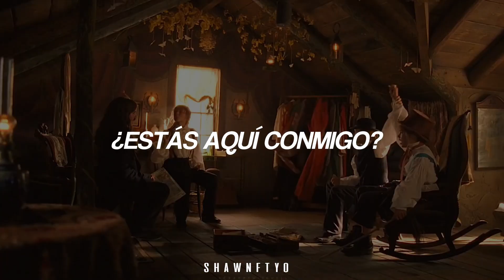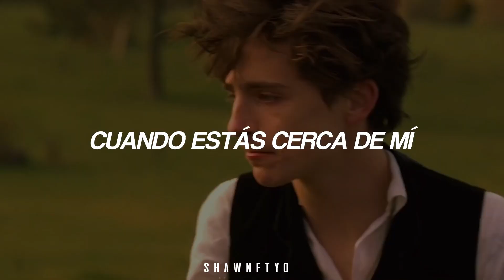Gorillaz - On Melancholy Hill // Traducida al español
On Melancholy Hill - Gorillaz (Español)

Up on melancholy hill
There's a plastic tree
Are you here with me
Just looking out on the day
Of another dream
Well you can't get what you want
But you can get me
So let's set out to sea
'Cause you are my medicine
So call in the submarines
'Round the world will go
Does anybody know her
If we're looking out on the day
Of another dream
If you can't get what you want
Then you come with me
Sits a manatee
Just looking out for the day